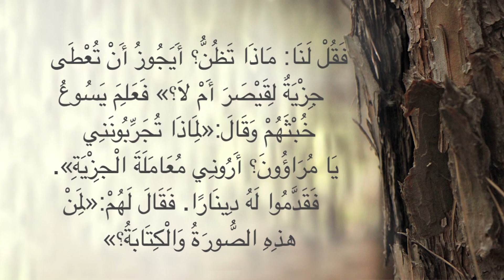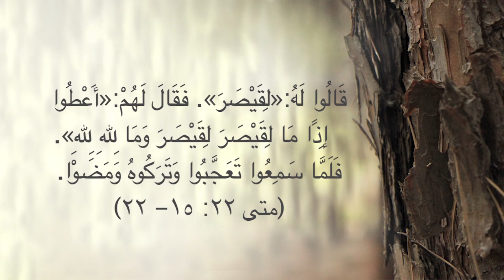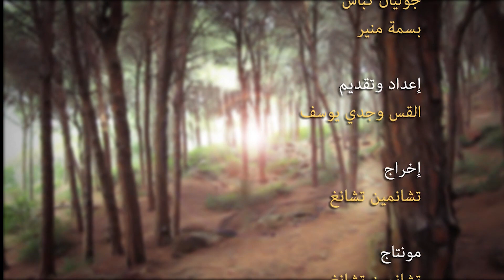دفع الضريبة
ماذا يقول الكتاب المقدس عن الضرائب؟ هل يجب ان تدفع الضرائب؟‏ علينا أن ندفع ضرائبنا ونفعلها بأمانة.
ان هذه المسألة تهمّ المسيحيين لأن كلمة الله توصيهم بالمحافظة على ضمير طاهر في كل شيء.
 شاهد هذا الفيديو لمعرفة المزيد!